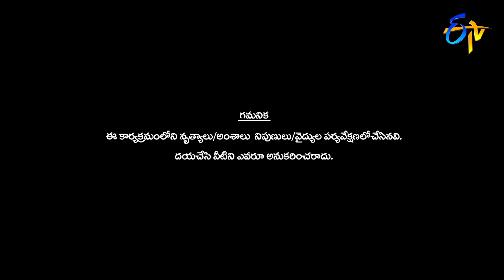Dhee Champions | 16th October 2019 | Full Episode | ETV Telugu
The season has entered its third week with its cheerful reach to the audience. The judges, team leaders and the anchor are in full throttle to entertain the audience playing their part in the show.
దక్షణ భారతదేశంలోనే అతిపెద్ద డాన్స్ రియాలిటీ షో "ఢీ". 11 సీజన్స్
ముగించుకొని ఇప్పుడు "ఢీ"ఛాంపియన్స్("ఢీ" 12వ సీజన్) గా మిమ్మల్ని
అలరించడానికి ఎంటర్ టైన్ మెంట్ ని టన్నుల టన్నుల కొద్ది, రెట్టింపు
ఉత్సాహాన్ని అందించడానికి సిద్దమైంది. యాంకర్ గా సుడిగాలి సుధీర్-రష్మీ .
టీమ్ లీడర్స్ గా రవి- వర్షిణి, జడ్జెస్ గా ప్రియమణి, పూర్ణ గారు మరియు శేఖర్ మాస్టర్ లు వ్యవహరిస్తారు.